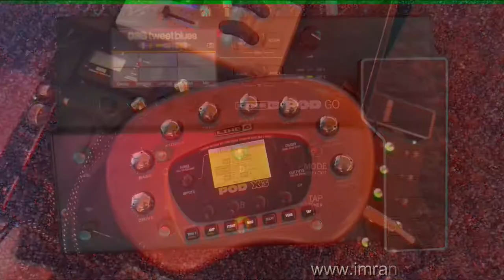Imran Akhoond - By the way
Guitar Instrumental  "By the way"  Imran Akhoond
Director : Nabiha Akhoond
Edit : Imran Akhoond